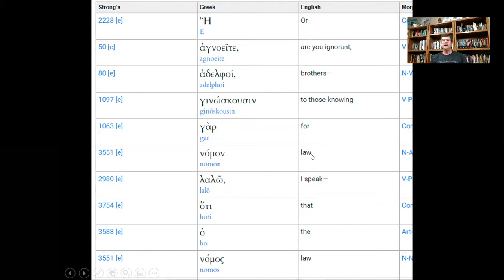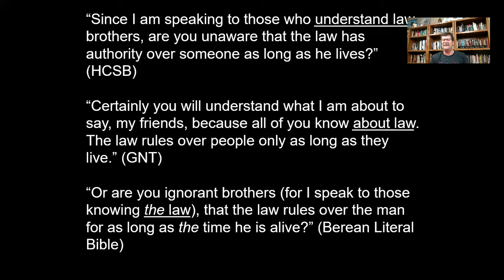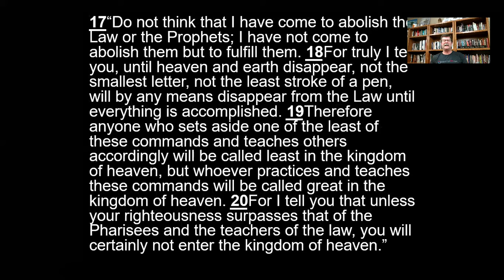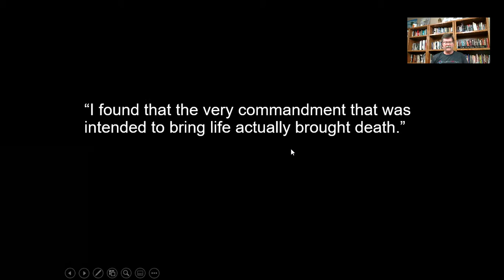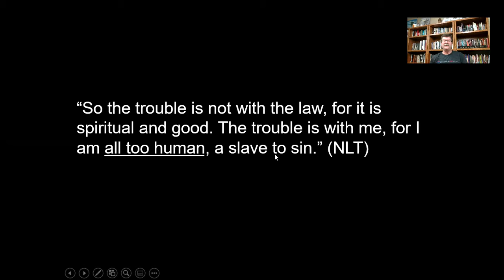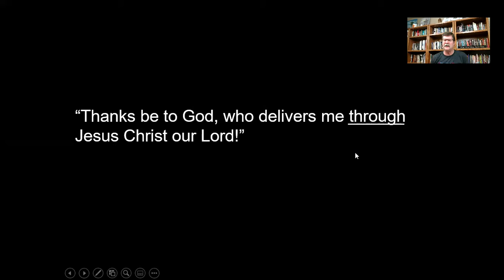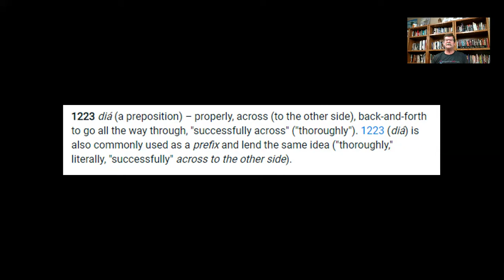Wednesday Night Bible Study: 10-14-2020 Romans 7:1 - 25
For Bible Study tools check out friendshipwesleyan.org